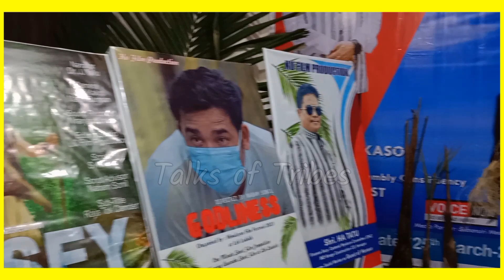TASEY Documentary released at Todo Hotel II Talks of Tribes